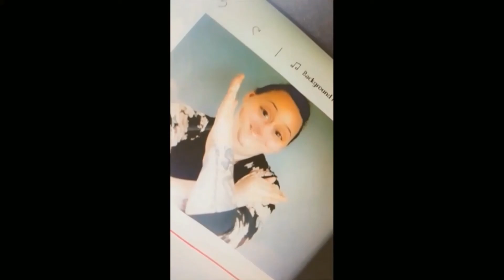My Irish Mother in Law's reaction to Cardi B's WAP Music Video !!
the video speaks for itself, I hope you laugh as much as we did. she was not impressed!!